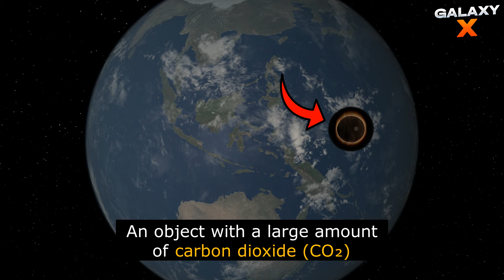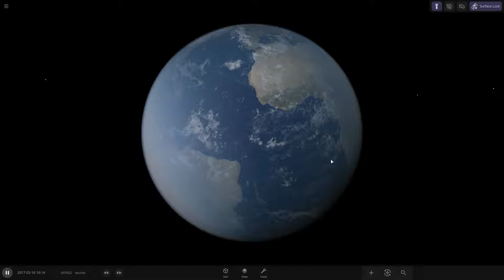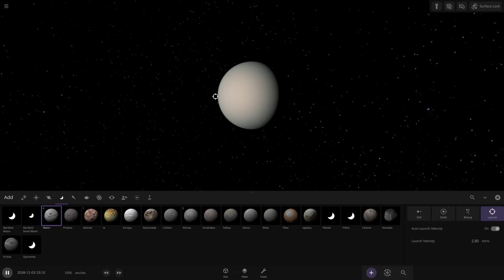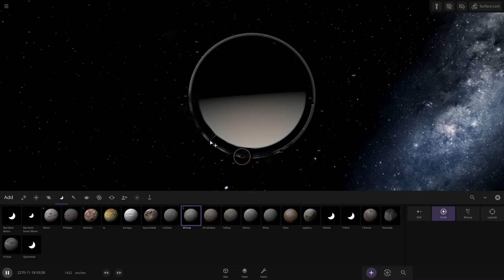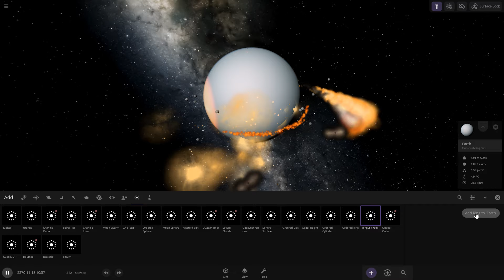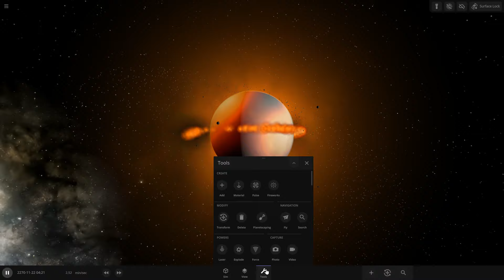A Lot of CARBON DIOXIDE Came to Earth From Space | Universe Sandbox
In this video, an object with a large amount of carbon dioxide will collide with the Earth. Enjoy watching)